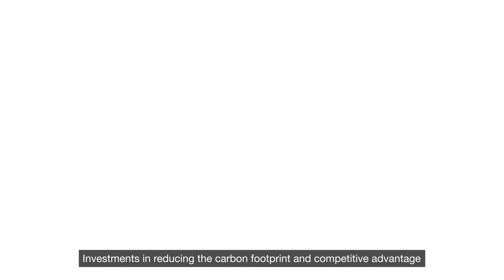Ślad konkurencji | Inwestycje w zmniejszenie śladu węglowego a przewaga konkurencyjna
Obejrzyj wideo, w którym Jan Rączka, Senior ESG Advisor w PwC, mówi o zaletach inwestowania w czyste technologie i o tym, jak to wpływa na pozycję konkurencyjną.